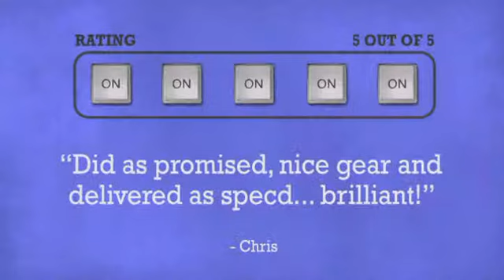Studiomaster GX10 - DJkit.com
For more information on the Studiomaster GX10 and to purchase from DJkit.com